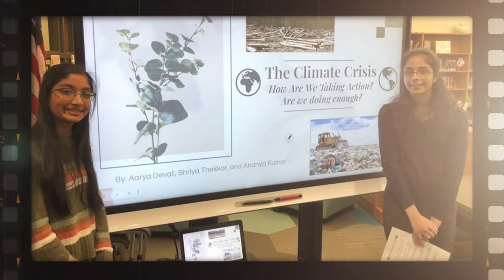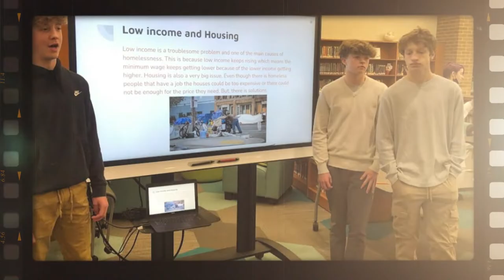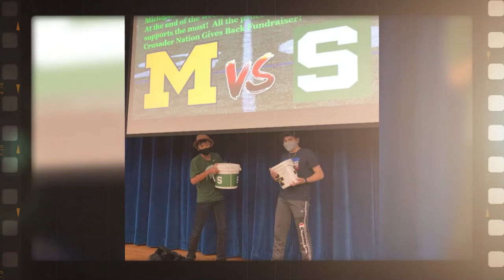2022 8th Grade Celebration Video